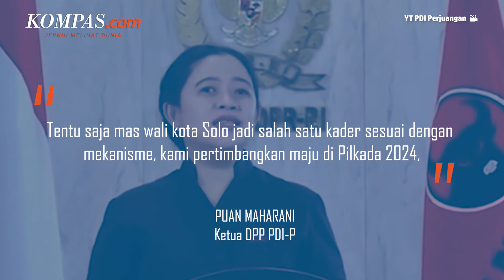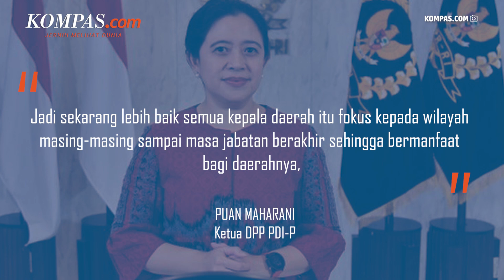PDI-P Santai Kadernya Berkuda Bareng Prabowo Subianto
Sekretaris Jenderal DPP PDI-P Hasto Kristiyanto menanggapi santai pertemuan antara Wali Kota Surakarta sekaligus kader PDI Perjuangan, Gibran Rakabuming Raka, dengan Ketua Umum Partai Gerindra, Prabowo Subianto. Dalam pertemuan yang dilakukan di kediaman Prabowo pada Sabtu (18/6/2022) kemarin itu, Gibran diajari oleh Menteri Pertahanan itu bagaimana cara menunggangi kuda. Sementara itu Ketua DPP PDI Perjuangan Puan Maharani mengatakan, Wali Kota Solo Gibran Rakabuming Raka akan dipertimbangkan untuk maju di Pemilihan Gubernur (Pilgub) pada 2024. Namun, dia belum bisa memastikan apakah Gibran akan maju di Pilgub DKI Jakarta atau Jawa Tengah mengingat Pilkada serentak masih terlalu jauh sehingga belum ada keputusan.

Video Jurnalis: KompasTV/ Christian Widi Nugroho
Penulis: Nicholas Ryan Aditya
Penulis Naskah: Meiva Jufarani
Narator: Meiva Jufarani
Video Editor: Menika Ambar Sari
Produser: Yusuf Reza Permadi